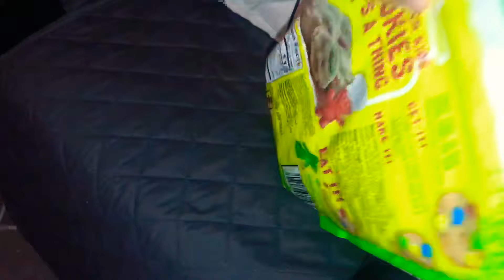Andre is loaded with candies!!! Galão d’Vila...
First of all I want to thank you guys so much for watching our channel you guys are the ones that make it happen... Like we always say live life just like it was your last day today!!! All the best!!! and may God Almighty continue to bless you guys!!!
Big Event!!!
Galão de Vila Franca do Campo!!! e a Bonequinha!!!
at Restaurant Beira Alta
826 Plymouth Ave
Fall River Ma 02721
Friday October 25th at 7:00PM
$15.00 fee per person at the door
let us know that you are coming!!!
Little Benjy’s
Thelife Podcast
available anchor Spotify
Check out Luis and Helena
The Azores Podcast